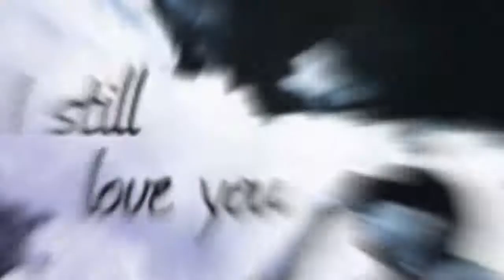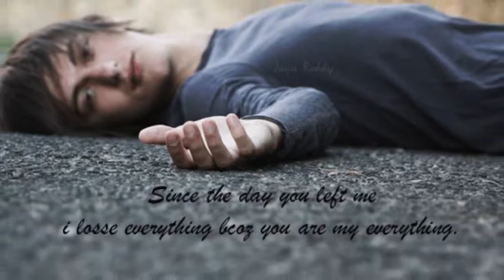Shukh Nai by Milton_720p Bangla New Song 2009